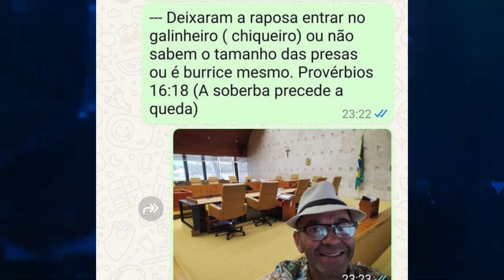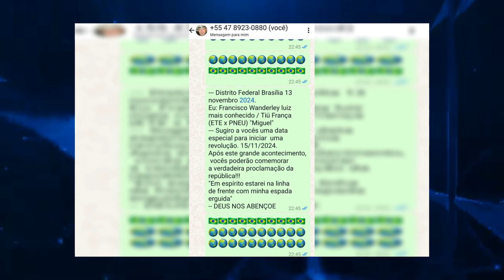Urgente! Ele queria entrar no STF e sabia que os ministros estavam lá.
Link da nossa loja na Shopee
As últimas notícias sobre o homem que tentou explodir o STF.